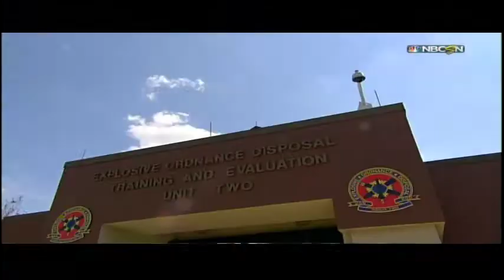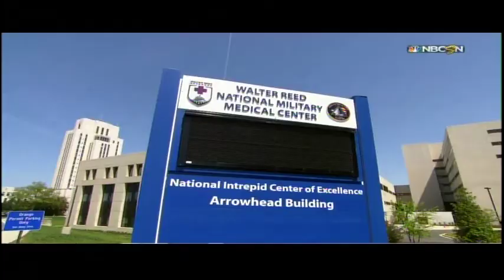Brad Snyder Paralympic Profile 2016